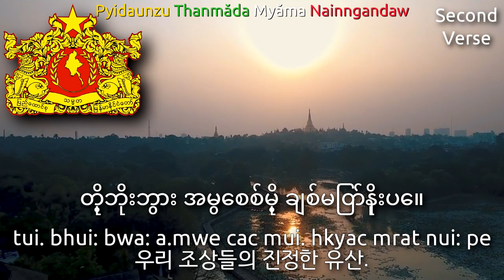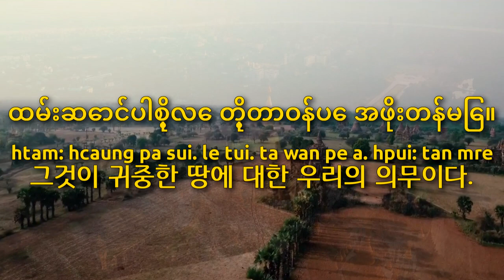[Remake] National Anthem of Myanmar - ကမ္ဘာမကျေ (Gaba Ma kyei, 미얀마의 국가)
Used Videos
1. Myanmar (Burma) From Above 4K